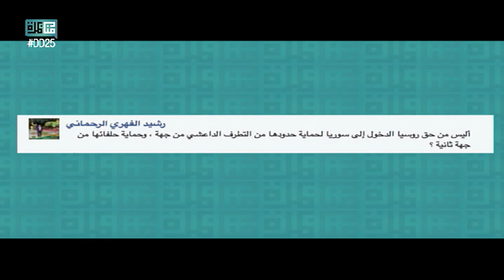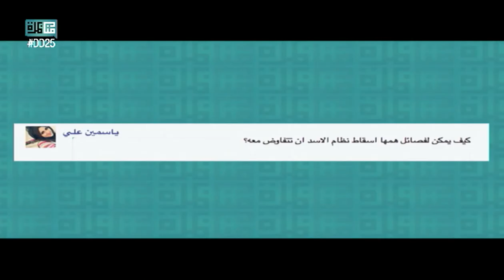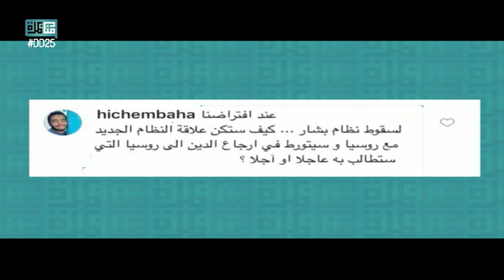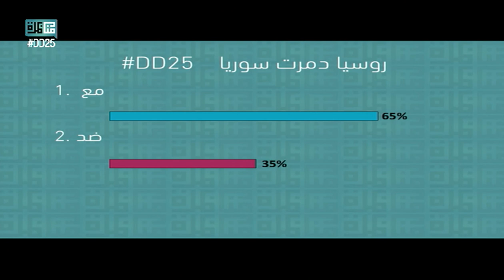DD25: مناظرة حول الأطروحة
مناظرة حول الأطروحة روسيا_دمرت_سوريا بين

مع الأطروحة:
- حلا بركات من سوريا
- عمر الشيخ إيراهيم (سوريا) - كاتب ومحلل سياسي
ضد الأطروحة:
- د. عامر سبايلة (الأردن) - خبير استراتيجي وكاتب وباحث سياسي
- أنس قنب من فلسطين